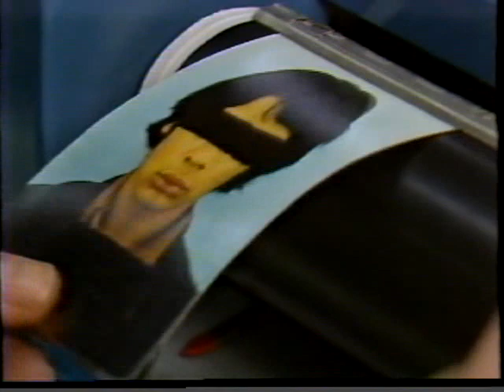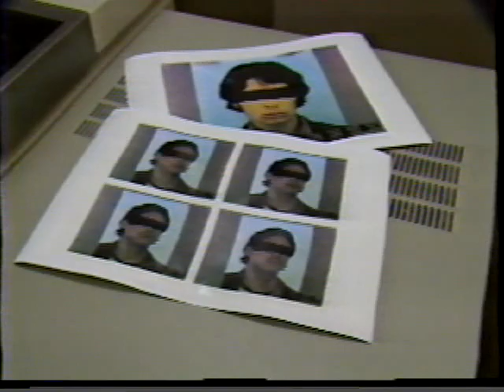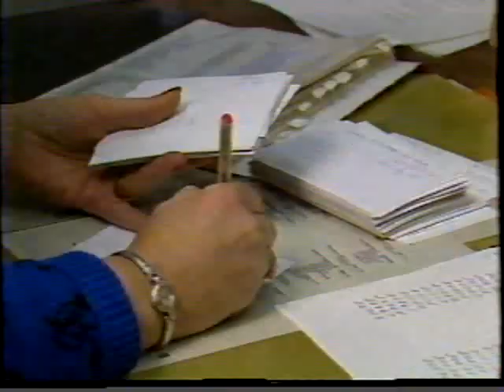OMDR - 1983 Optical Memory Disc Recorder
First Canadian electronic mugshot system RCMP Ottawa 1983. Not mentioned in this story is the background how Gilles Ricard was instrumental in it's development and planning.   Gilles & me crossed North America making presentations on what was then cutting technology and the many uses of optical disc technology when a 64MB computer was a server the size of a washer.